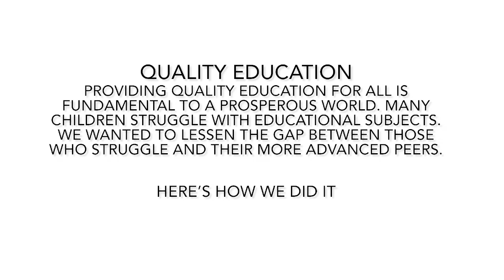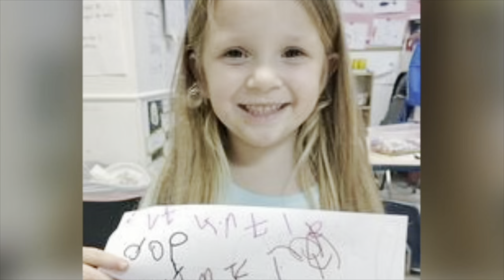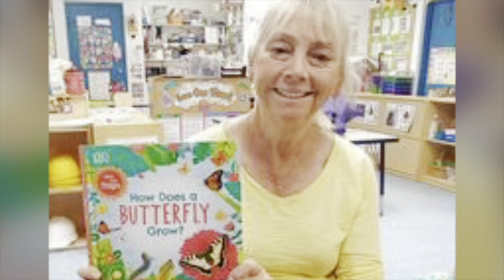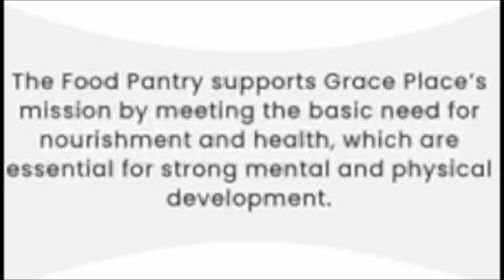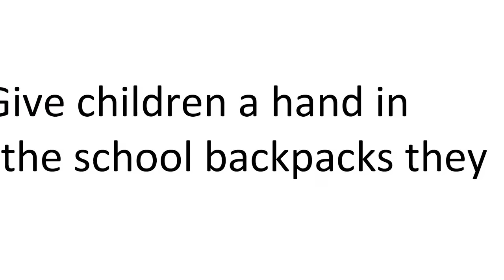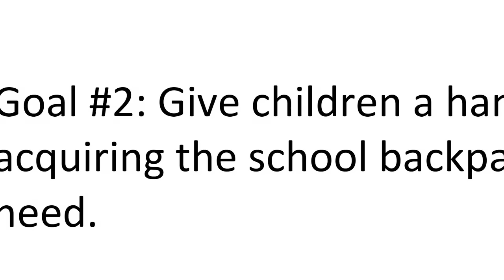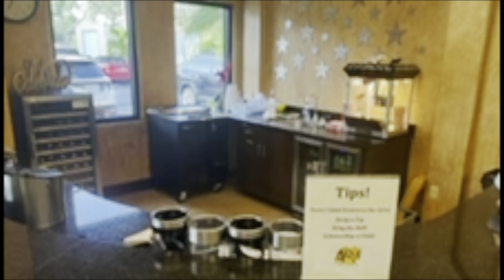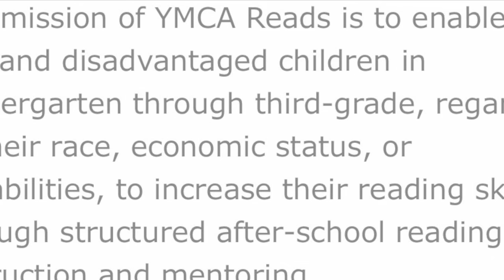Civic Engagement Group Film: Quality Education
FGCU Civic Engagement IDS 3300
Group 2: Quality Education Group Film
By: Anna Vassell Campbell, Abel Ramos, Braxton Quinlan, Michelle Jaramillo, Jackson Gottko and Alexandra Cavalier